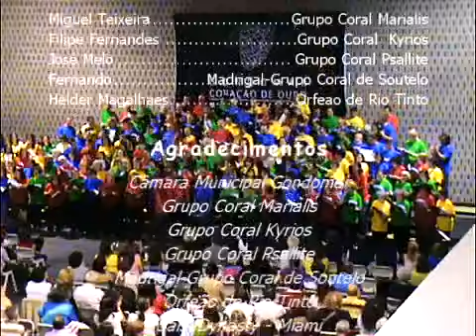CANTAR PORTUGAL - "Ti Anica" - Mega Concerto - Pavilhão Multiusos Gondomar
"Ti Anica", sob a direcção do Maestro Filipe Fernandes.
CANTAR PORTUGAL - O Mega-concerto de 5 Coros, 5 Maestros, 250 Vozes. (Grupo Coral Psallite, Grupo Coral Kyrios, Grupo Coral Marialis, Grupo Coral de Soutelo-Madrigal e Orfeão de Rio Tinto)